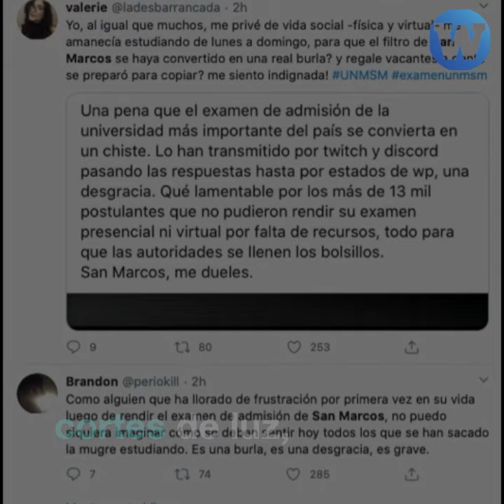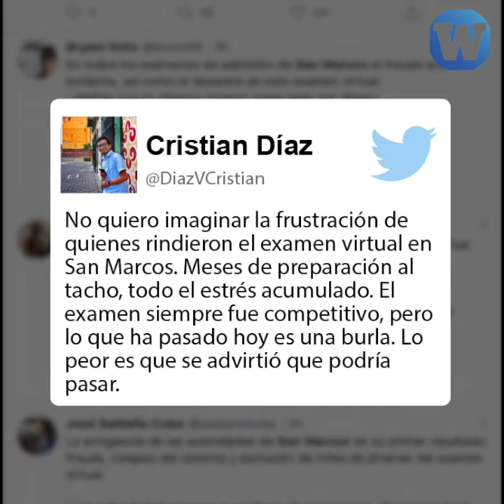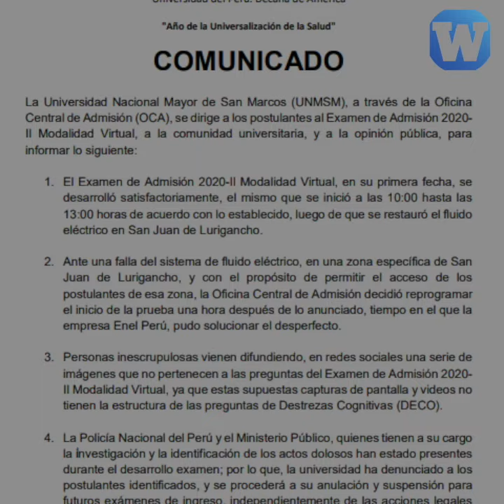Denuncian plagios y fallas técnicas en primer examen de admisión virtual en San Marcos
Postulantes a la Universidad Nacional Mayor de San Marcos denuncian plagios y fallas técnicas en el primer examen de admisión virtual. Exigen que sea cancelado.